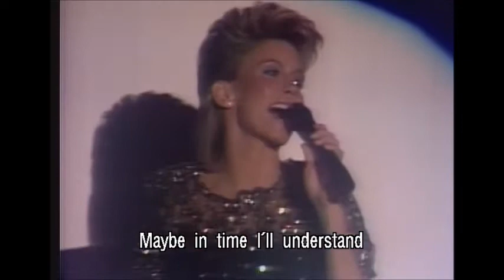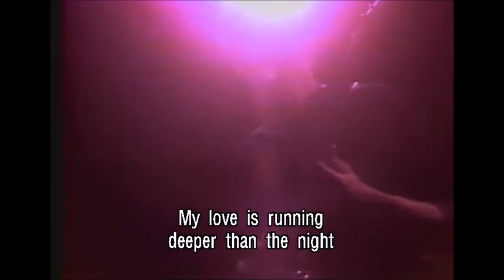Olivia Newton John Deeper than the night